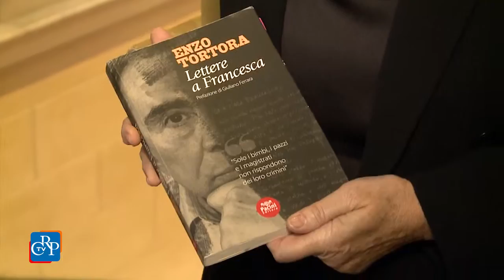Lettere a Francesca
È stato presentato a Palazzo Lascaris, su iniziativa del centro Pannunzio, il libro “Enzo Tortora. Lettere a Francesca”, con la prefazione di Giuliano Ferrara. Nelle lettere alla compagna, Francesca Scoppellitti, tutta la rabbia, l’umiliazione e l’indignazione del famoso conduttore televisivo, accusato di essere un camorrista e detenuto ingiustamente nel carcere di Regina Coeli.